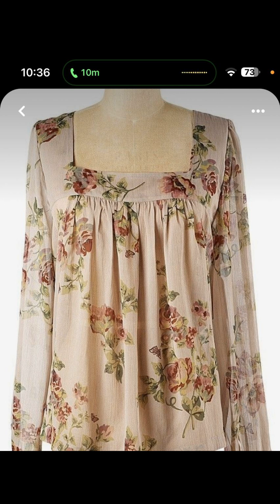BLUSAS DE MODA PARA MUJERES 2023